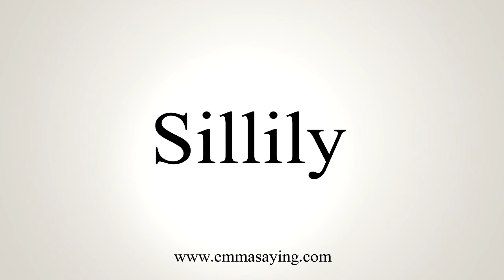How To Say Sillily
Learn how to say Sillily with EmmaSaying free pronunciation tutorials.